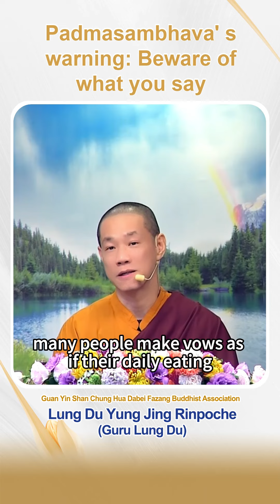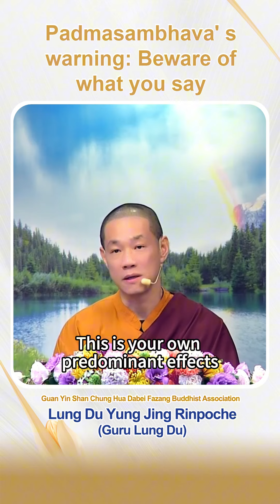Guru Lung Du：Padmasambhava' s warning: Beware of what you say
1.歡迎對本頻道的原創內容，進行非商業且善意的連結分享。
2.禁止未經授權。即對本頻道的原創內容，進行任何的擷取、剪輯、拼接、再詮釋、再配音或再配非影片內容的字幕等行為。